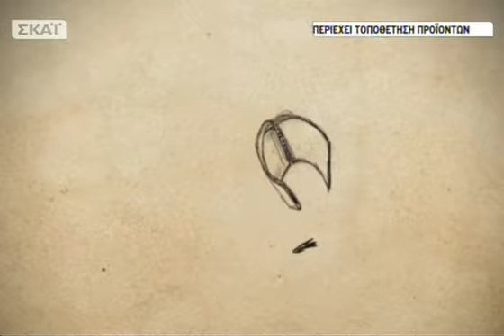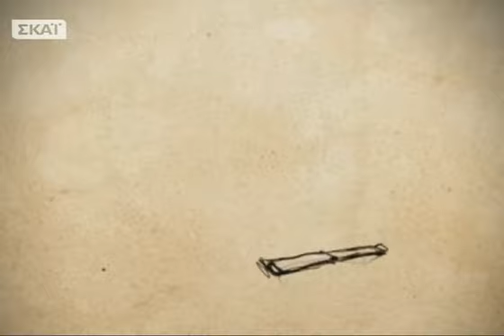Ερρωσο - 10/10/2014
Με συνεντεύξεις διακεκριμένων επιστημόνων της ιατρικής κοινότητας, ρεπορτάζ, γκάλοπ- έρευνες «ανακαλύπτουμε» όλες τις άγνωστες πτυχές της Υγείας μας και προτείνουμε έξυπνες ιδέες ευρωστίας .Μόνο 5 λεπτά από τον χρόνο σας για να αφιερώσετε στο πολυτιμότερο αγαθό που μας έχει δώσει η ζωή, την υγεία μας...κάθε Πέμπτη και Παρασκευήστις13.50!Παρουσιάζει ηΔρ. Έλενα Λαζαρίδη